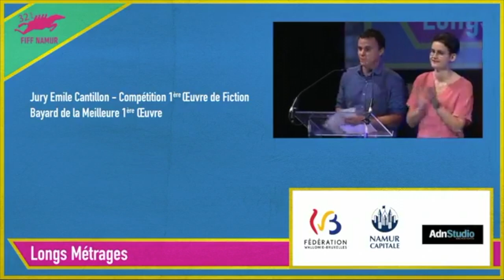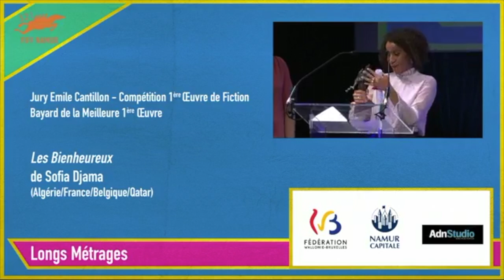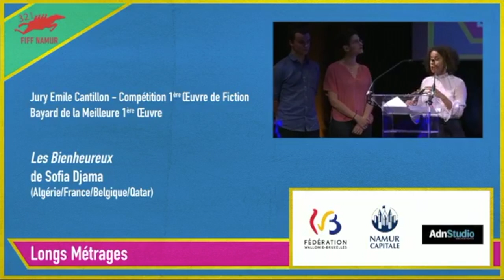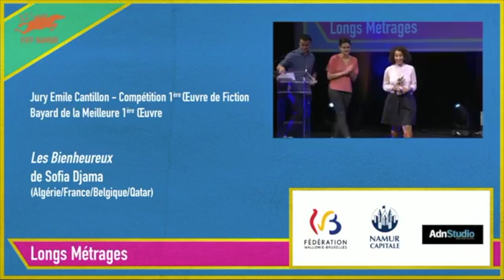Sofia Djama : Bayard de la Meilleure Première oeuvre au Fiff de Namur pour le film les Bienheureux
Sofia Djama : Bayard de la Meilleure première oeuvre au Festival International du Film Francophone de Namur pour Les Bienheureux avec Nadia Kaci, Sami Bouajila, Faouzi Bensaidi, Amine Lansari, Adam Bessa et Lyna Khoudri.